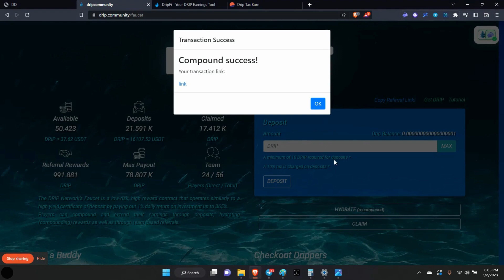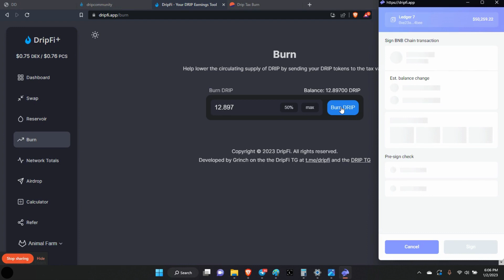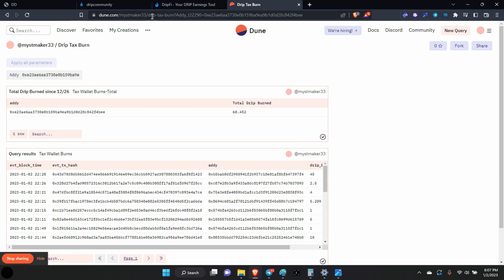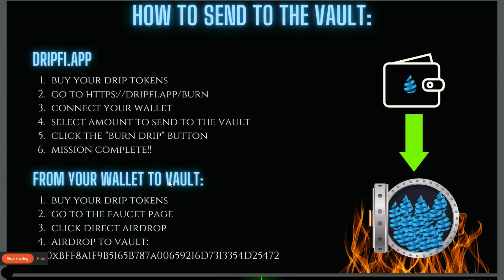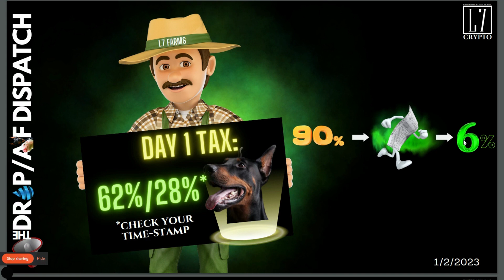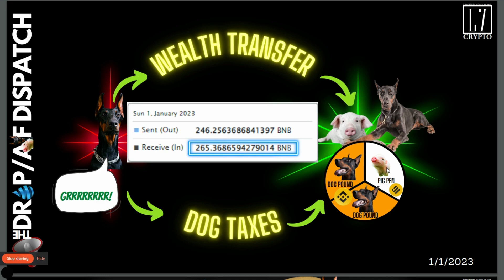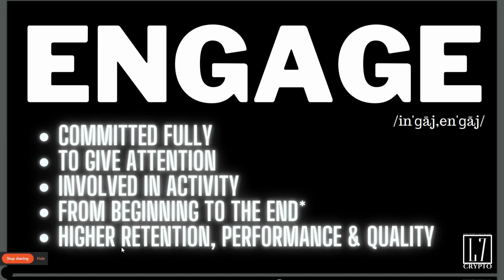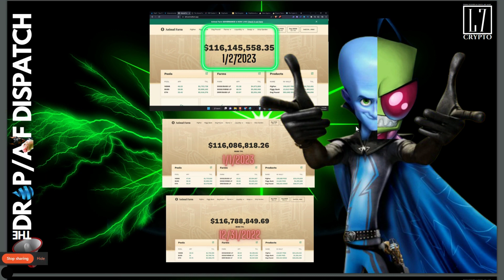ANIMAL FARM/DRIP NETWORK: DD 188: 1/2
Latest news, updates, and tax vault status, how to send to the VAULT...Engage!